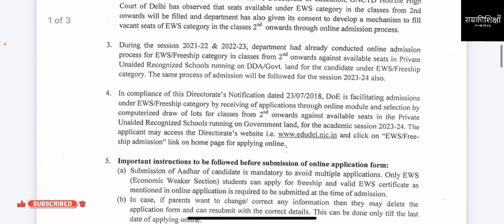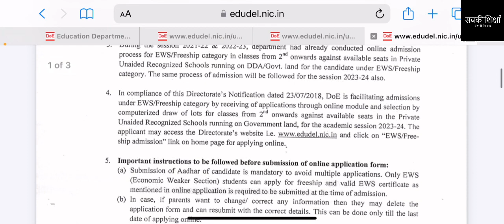EWS FREESHIP एडमिशन 2023 Class-2,3,4,5,6,7,8,9 आज निकल रहें हैं Online Form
इस वीडियो में डॉ श्रद्धा वशिष्ठ आपको बता रही हैं कि ews freeship दाखिलों के ऑनलाइन फ़ॉर्म आज से निकल रहे हैं। जिन जिन बच्चों को कक्षा 2, 3, 4, 5, 6, 7, 8 और 9 में दाखिला लेना है वे सभी घर बैठे फ़ॉर्म भर सकते हैं।